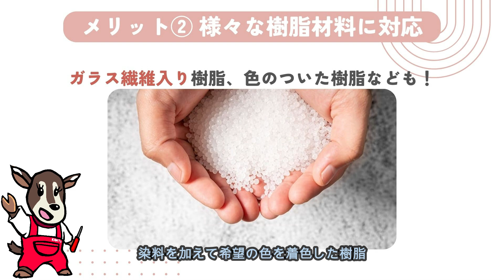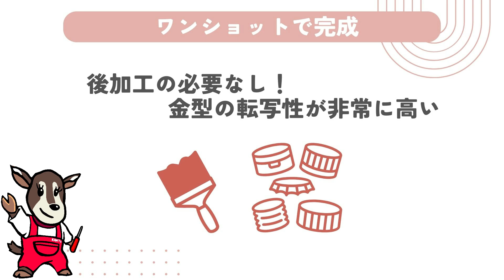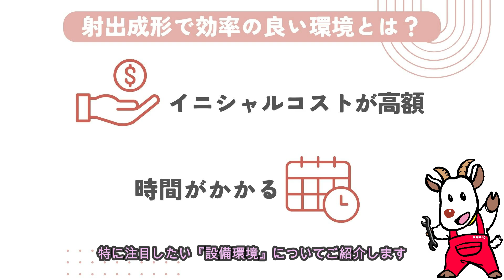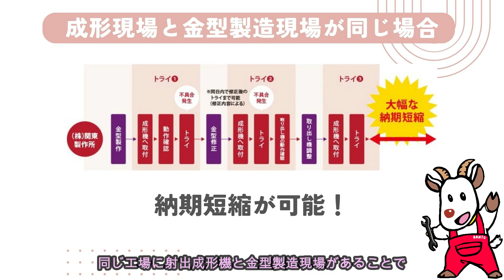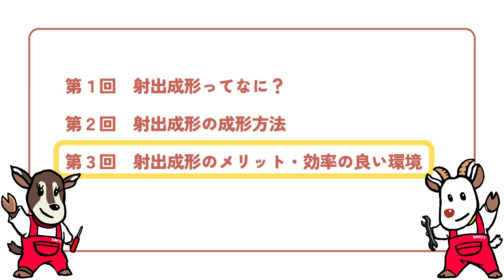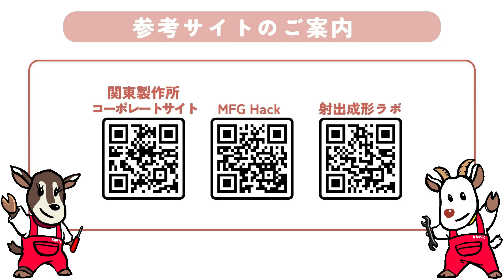[Injection molding] #3 射出成形の基礎知識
0:24 メリット①超大量生産が可能
0:55 メリット②様々な樹脂材料に対応
1:48 メリット③複雑な形状も再現可能
3:18 効率のいい環境
6:11 関東製作所について
6:56 参考サイト

今回ご紹介した内容の記事は、下記URL『MFG Hack』よりご確認いただけます。

株式会社関東製作所は、射出やブローの金型製作、量産成形、自動機の製作、開発支援を行っている会社になります。プラスチック製品開発でお困りのお客様は是非一度ご相談ください！